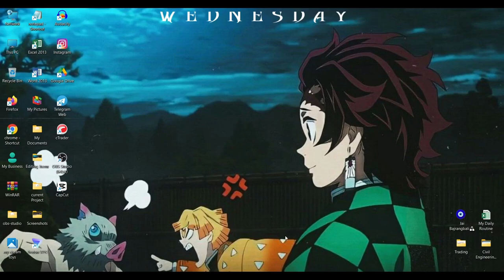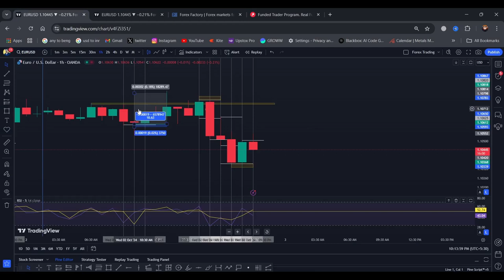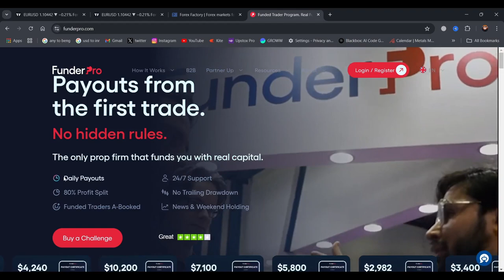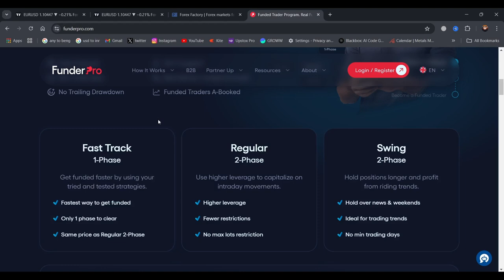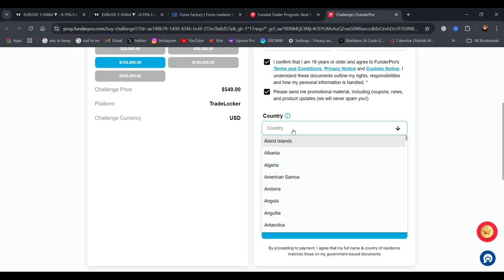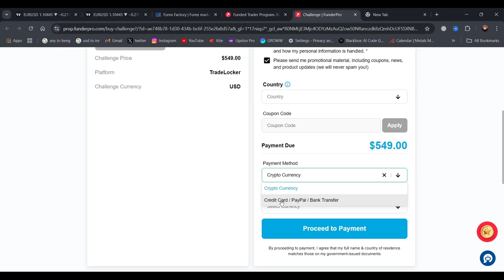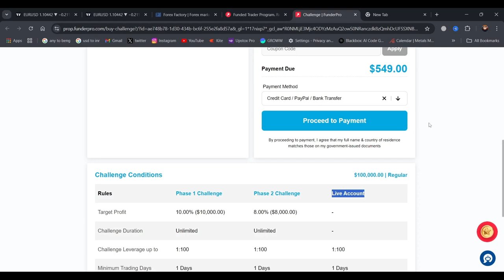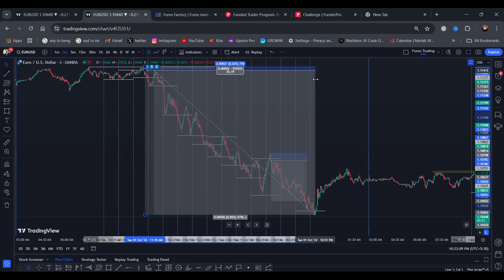Funder Pro PropFirm Review | Real Funding | Best Prop Firm 2025 | Daily Payouts No Limit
♦️Open Account in Exness:
🔴Partber Code: k45j8jtmpw